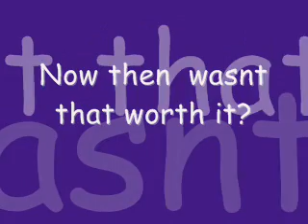June Update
My boring life again. You lucky lucky people.